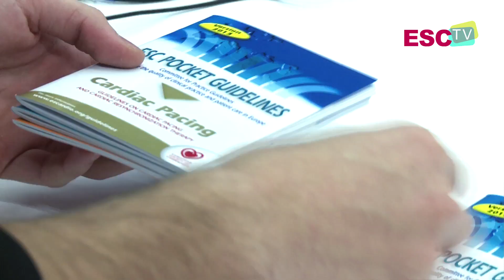Science in perspective - Day 1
Welcome to ESC Congress 2013 in Amsterdam
Pr Panos VARDAS, President
European Society of Cardiology
Pr Keith AA FOX, Chairperson
Congress Programme Committee

New Practice Guidelines at ESC Congress 2013
Pr Jose Luis ZAMORANO, Chairman
Committee for Pratice Guidelines

Images from ESC Congress 2013 Opening Ceremony